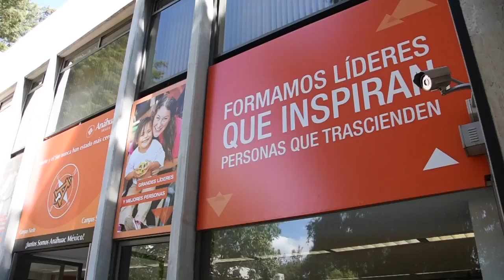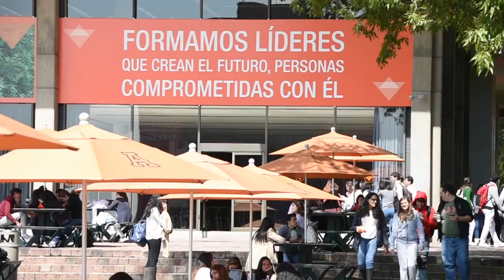Canciller CRM imparte Cátedra de Política Exterior a Universitarios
Durante su participación, la Secretaria de Relaciones Exteriores dijo a los jóvenes que “la capacidad de un país para hacer que sus valores y principios incidan en la agenda global, y para defender sus intereses en el mundo, depende en gran medida de sus fortalezas internas”.